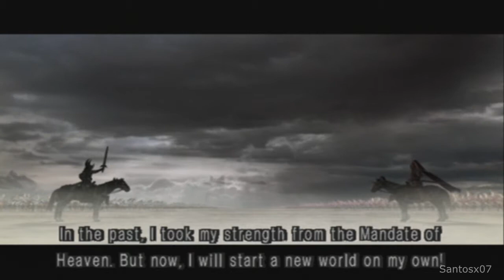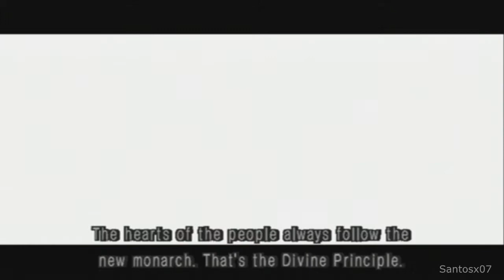Kessen 2 Walkthrough Part 42 (Cao Cao) - No Commentary Playthrough (PS2)